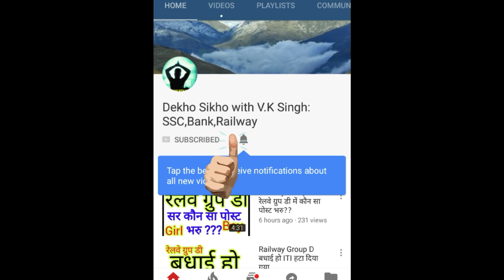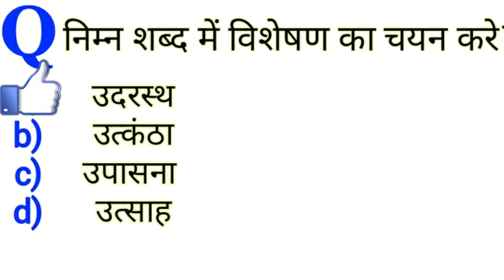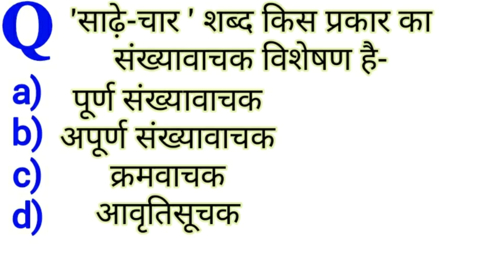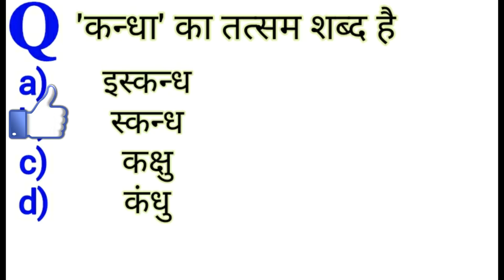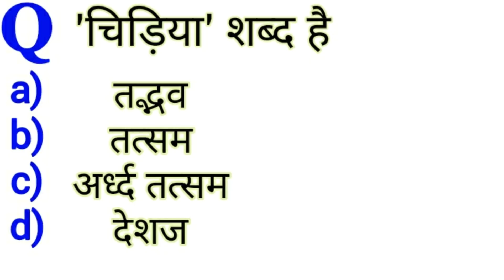UP Police, UP RO, UP Lekhpal, UPSI, हिंदी, हिंदी प्रैक्टिस सेट 10,परीक्षा अब दूर नही है, यू.पी.पुलिस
UP Police, UP RO, UP Lekhpal, UPSI, हिंदी, हिंदी प्रैक्टिस सेट 10, परीक्षा अब दूर नही है, यू. पी. पुलिस भर्ती, हिंदी प्रैक्टिस सेट 10,
इस टेलीग्राम ग्रुप को फ्री में ज्वाइन कीजिये।
धन्यवाद।